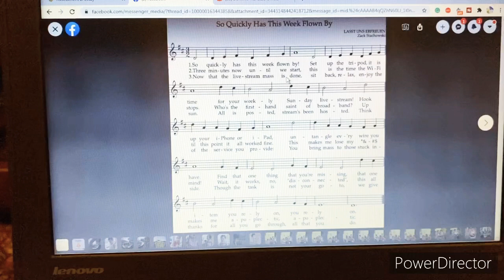So Quickly Has This Week Flown By | In the style and tune of All Creatures of Our God and King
"All Creatures of Our God and King" is an English Christian Easter hymn by William Henry Draper, based on a poem by St. Francis of Assisi. It was first published in a hymn book in 1919.

St. Francis

Genre: Hymn
Text: St. Francis of Assisi
Based on Psalms 148
Melody: “Lasst uns erfreuen"

The words of the hymn were initially written by St. Francis of Assisi in 1225 in the Canticle of the Sun poem, which was based on Psalm 148. The words were translated into English by William Draper.